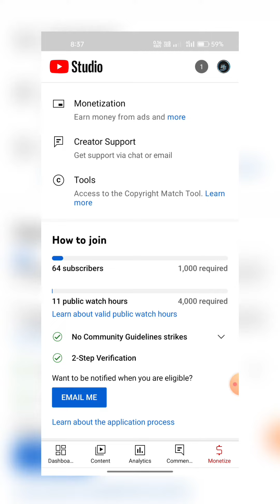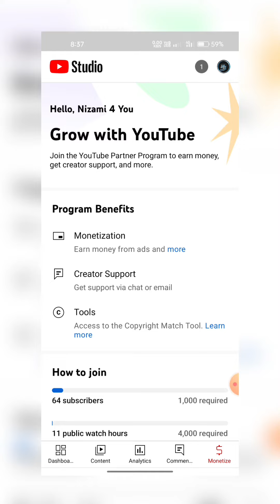YouTube Monetization Big Update 2022 || Ab YT Studio me milega Monetization ka options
My Gear
Video shoot on Realmi 8
Editing on Power director
Music 🎶 YouTube
No Tripod
.Bas yahi hai .

YT Studio Monetization Big Update
YouTube Monetization
YouTube Monetization Button
YouTube Monetization Button update